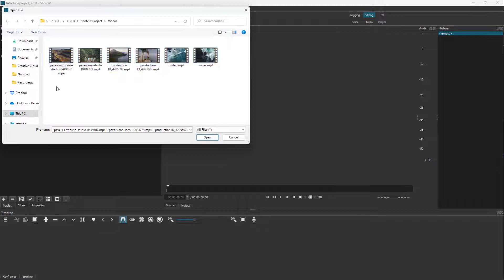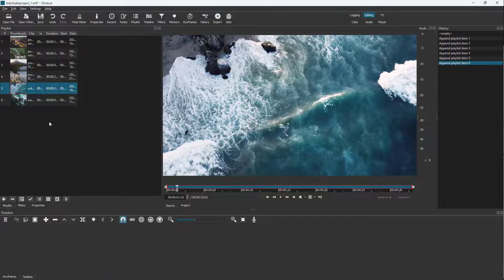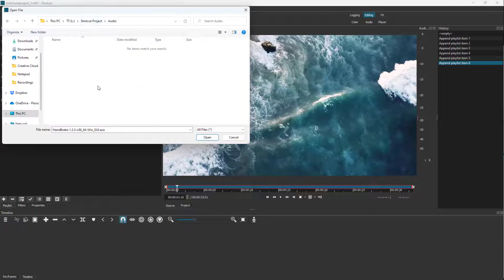Shotcut Tutorial - Lesson 4 - Importing Files and arranging them in Playlist Panel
In this tutorial, we will be discussing about Importing Files and arranging them in Playlist Panel in Shotcut

Learn the basics of using Shotcut including how to cut, edit, manage and export videos.

This lesson has been made using Shotcut version 22 but is applicable for older and newer versions of the application as well